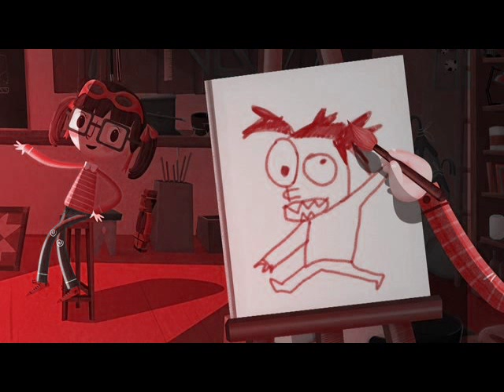Artistonautas en Vamos Caminando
Esperanza Joven con María Eugenia Grau, Coordinadora del Área Educativa del Museo Nacional de Artes Visuales y Andrés D´Avenia, Productor de Televisión Nacional con motivos de la serie animada Artistonautas de Televisión Nacional del Uruguay.

Escuchá Vamos Caminando todos los sábados de 8.30 a 10.30 hrs. Por Radio Oriental 770 Am.